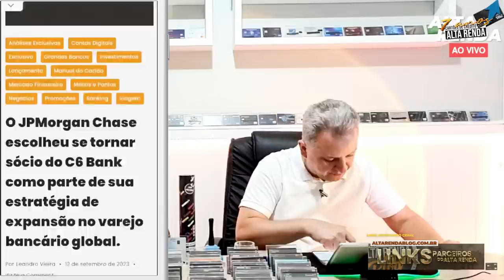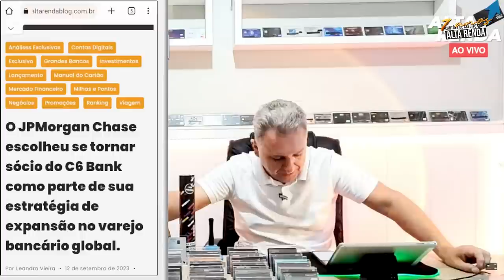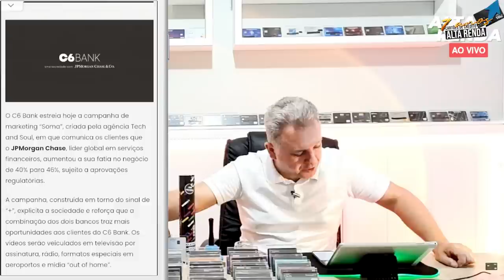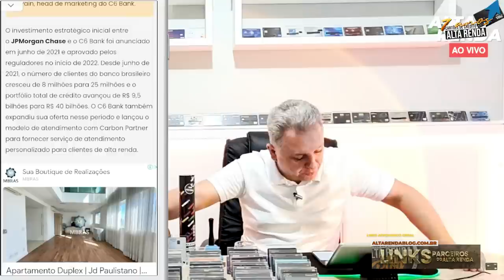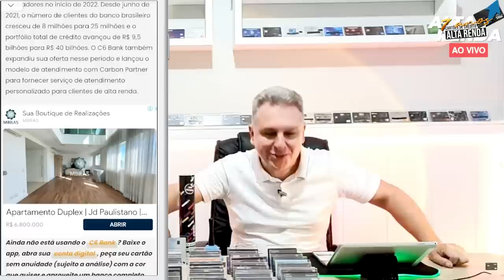💳A NOVA CORRIDA PELO ALTA RENDA! SAIBA O QUE VEM PELA FRENTE PARA OS CARTÕES E SEGMENTO ALTA RENDA.